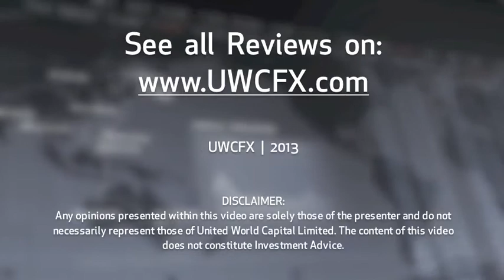7 January 2013 | UWCFX Daily Market Review